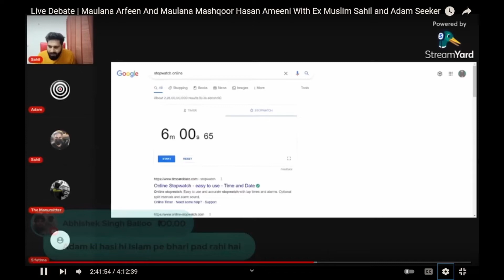' Feminist propaganda ' - In making 😆